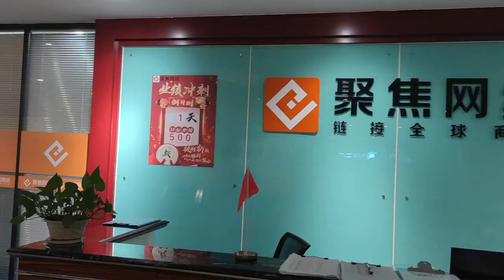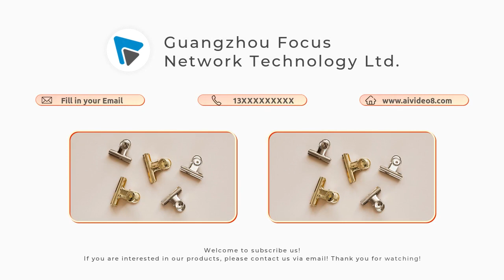20 questions you must ask before you decide to led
20 questions you must ask before you decide to led

In this video, I'll show you 20 questions you must ask before you decide to led. It's essential for every to understand how to 20 questions you must ask before you decide to led.

20 questions you must ask before you decide to led